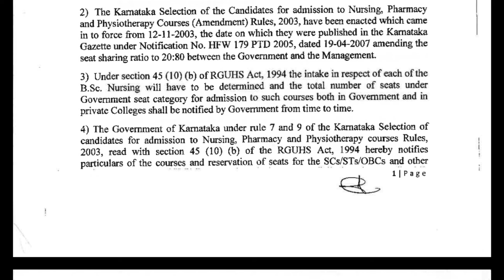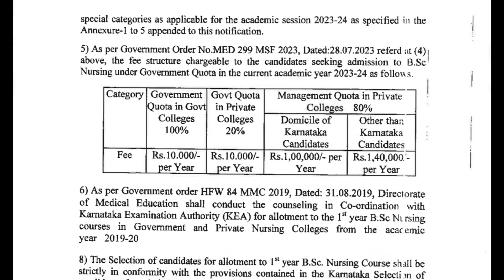Breaking News! KEA Releases New BSc Nursing Fee Structure for 2024 Admissions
KCET 2024: Great News and Important Updates from KEA!

top 10 bsc nursing government colleges in india
best nursing colleges in karnataka
bsc nursing obc cut off 2024
neet rank wise medical colleges in india
bsc nursing result date
top government medical colleges in india with fees
bangalore nursing college
best state medical colleges in india
new medical college in 2024
karnataka government medical college cut off 2024